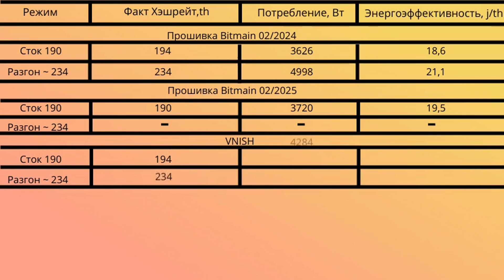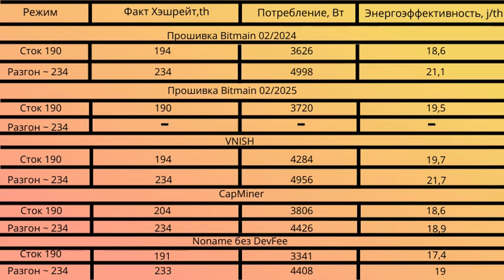5 Прошивок для Antminer T21 | Большой обзор!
🌟 Добро пожаловать на наш канал! Сегодня мы представляем вам обзор прошивок на один из самых популярных аппаратов этого халвинга — Antminer Т21+ 190Th/s !  🌟

-  Алгоритм: SHA-256
-  Монета: BTC
-  Хешрейт: 190 th/s
-  Потребление: 3610Вт

💡 О чем говорим в  видео?

00:00 Начало видео
00:19 Какие прошивки будут в обзоре?
00:43 Разбор аппарата Т21.
04:02 Зачищаем плату и радиаторы.
05:17 Замена термопасты.
07:51 Переносимся в тестовую. Основные характеристики.
08:12 1 прошивка. Стоковая от 2024 года.
08:41 Итоги стоковой прошивки.
08:51 1 прошивка. Режим ХЕМ.
09:21 Итоги ХЕМ режима.
09:57 2 прошивка. Стоковая от 2025 года.
10:27 Итоги 2-й прошивки.
10:33 3 прошивка. VNISH.
10:46 Итоги VNISH 190тх.
11:24 Итоги VNISH ХЕМ.
11:47 4 прошивка. Партнерская прошивка Capminer.
11:58 Итоги прошивки Capminer 190тх.
12:26 Итоги прошивки Capminer ХЕМ.
12:48 5 прошивка. Noname без Devfee. Итоги прошивки 190тх.
13:20 Итоги прошивки Noname без Devfee ХЕМ.
13:27 Итоговая таблица со всеми показателями.
14:51 Заключение

- В нашем канале вы всегда можете ознакомиться с актуальными ценами и связаться с нашими менеджерами для покупки